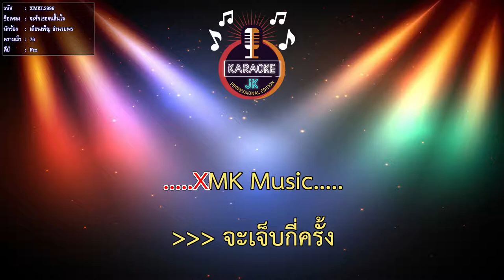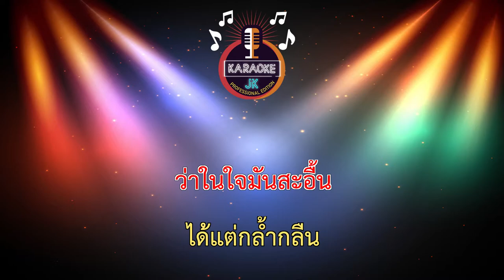จะรักเธอจนสิ้นใจ (76-Fm) - เดือนเพ็ญ อำนวยพร 【 Cover By คาราโอเกะดนตรีสด 】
เพลง : จะรักเธอจนสิ้นใจ
ศิลปิน : เดือนเพ็ญ อำนวยพร อาร์สยาม
คำร้อง/ทำนอง : ยุทธนา เดชโหมด
เรียบเรียง : ธรรมชาติ ถามะพันธ์